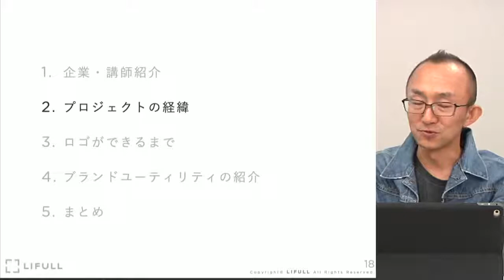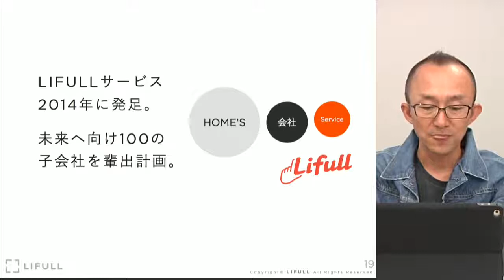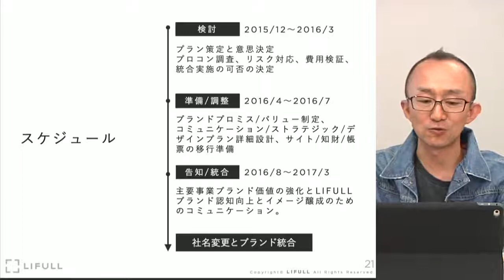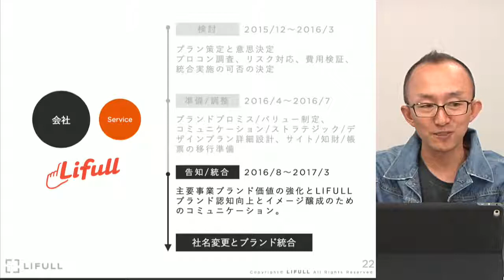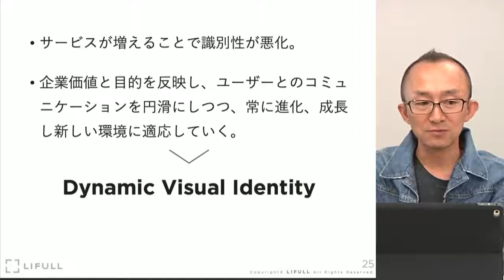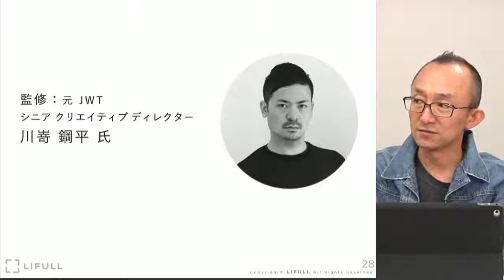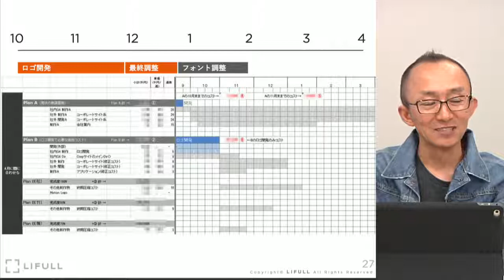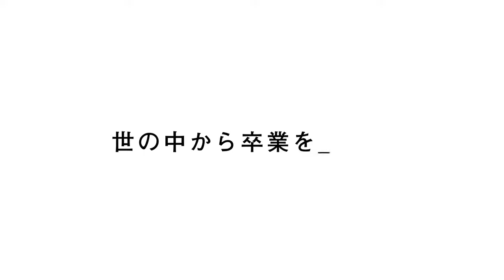【Schoo】#9 LIFULLのリブランディングプロセス | 森 瑶子 先生 ～Q.なぜオレンジ色？～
▼授業詳細
【授業概要】
今回の授業では、社名、企業ロゴ、サービス名称一新の舞台裏をご紹介いただきます。

【授業アジェンダ】
■ネクストからLIFULLへ。CI一新の舞台裏
　・社名変更の理由
　・新LIFULLのブランド戦略

■リブランディングプロセス詳細解説
   ・プロジェクトのプロセス紹介
　・ロゴデザインに込めた想い
　・プロジェクトを進めるにあたっての苦労

■LIFULLのこれから

授業内では、皆さんからの質問にも随時お答えしていきます。なかなか聞けない貴重なお話が盛りだくさんですので、ぜひこの機会に気になったことを質問してみましょう。

【講師名】
森 瑶子 先生 (株式会社LIFULL)
渡邊 陽介 先生 (株式会社LIFULL クリエイティブ部)
あおみ ゆうの 先生 (クラウドワークス プロクラウドワーカー)

徳田　葵 (スクー放送部)

◆同ジャンルの「クリエイティブデザイン」に関するその他の授業はこちら